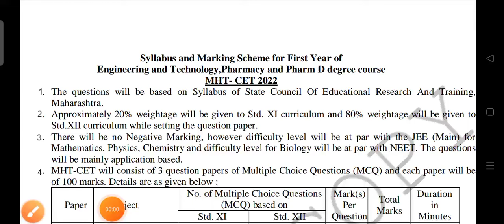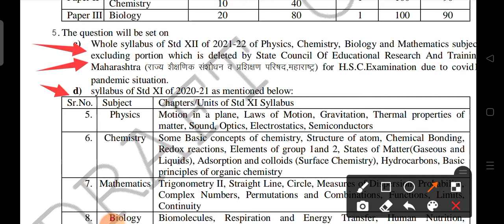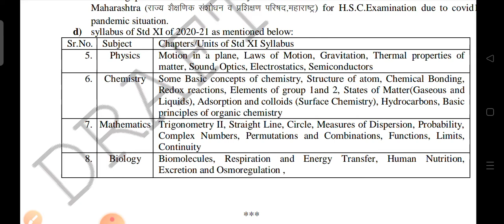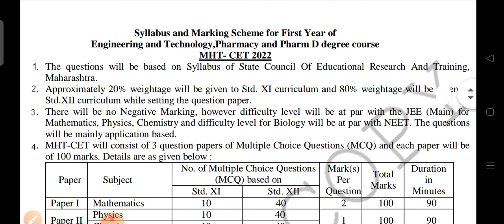latest mht cet 2022 news in maharashtra board // syllabus for mht cet 2022